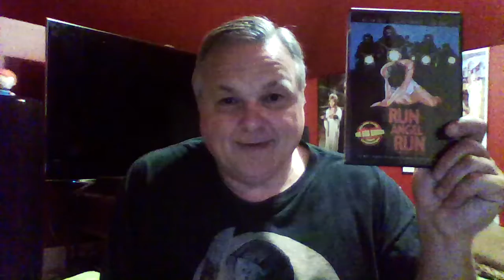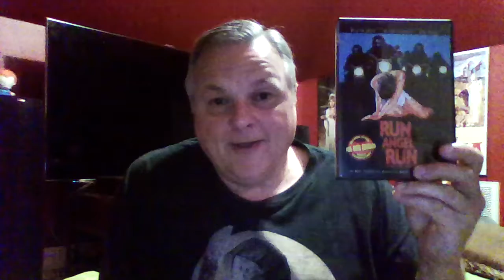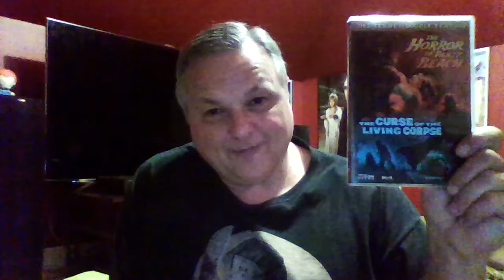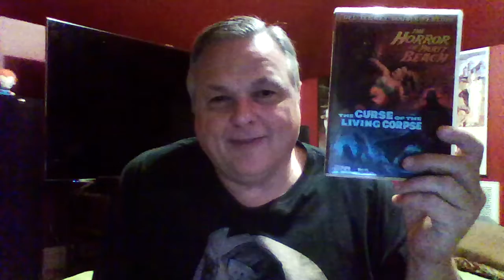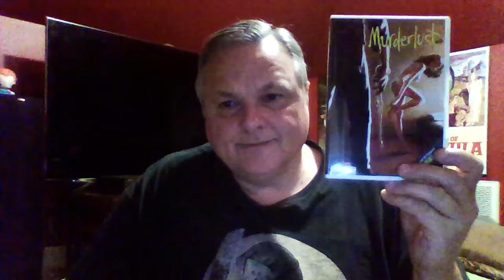Drive In Exploitation Challenge Day 30 Wrap Up